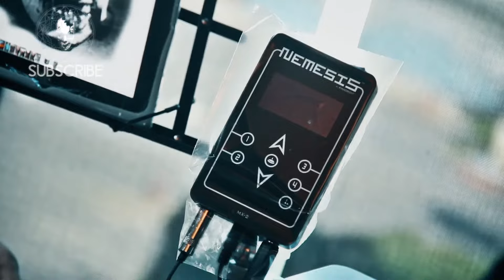In Progress ► Henry Anglas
Episodio 01 de las sesiones de Mimesis & Surrealismo Tattoo
Tattoo: "Gray Skull"
Artista: Henry Anglas
Estilo: Mimesis con surrealismo
Color: Black & Gray

Pigmentos: RADIANT COLORS
Agujas y equipos: CHEYENNE Profesional Tattoo Equipment

Studio privado en Puerto Madero, Buenos Aires, Argentina